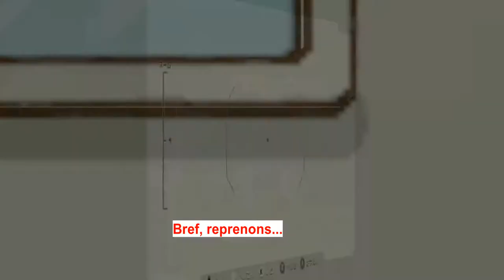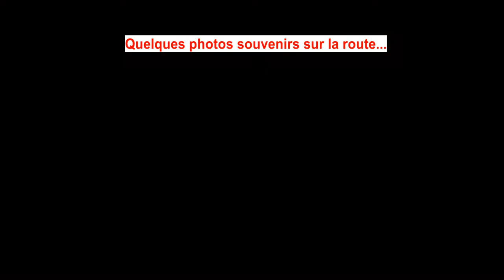[JEU] Oshiri Tantei: Pupu Mirai no Meitantei Tojou! - Gameplay Niveau 1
BREAKING NEWS : Je n'ai découvert qu'après montage que le nom en VF de Oshiri Tantei était... Détective Popotin.
Du coup, il est nommé Détective Cucul durant toute la vidéo, et je m'en excuse platement.

Si la vidéo vous plaît, n'hésitez pas à me le dire ! Je peux publier les 5 niveaux restants, mais dans l'immédiat flemme de faire le montage.

Date de sortie : 4 novembre 2021 (Japon)
Développé et publié par Nippon Columbia